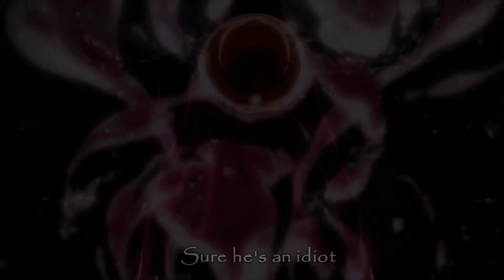Cao Thủ Haki Quan Sát Là Ai ?! Kẻ Mạnh Nhất Sử Dụng Haki Quan Sát trong One Piece.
Nói đến các loại haki thì không thể không nói đến Kenbunshoku Haki hay còn được gọi là haki quan sát, mà đã từng có rất nhiều người từng sử dụng trong đó có cả luffy, katakuri, Usopp, Raylegih,...

Credits to:
これはファンで作ったワンピースビデオです。ビデオにある画像は Eiichiro Oda 先生 と Toei Animationさんのです。何か問題があったら、私はすぐ削除します。ありがとうございます